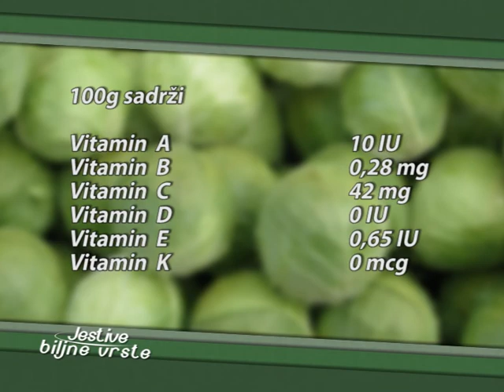Jestive biljne vrste_Kupus